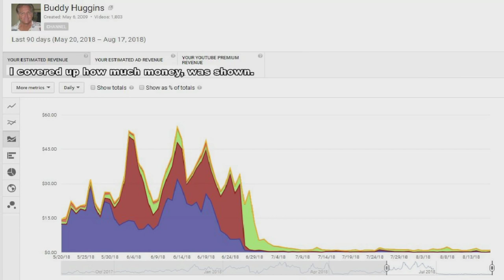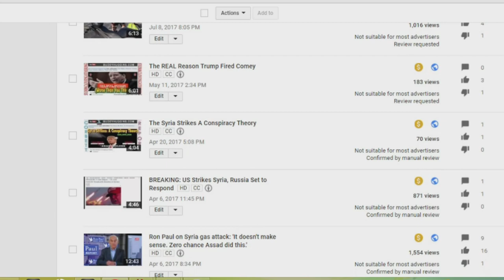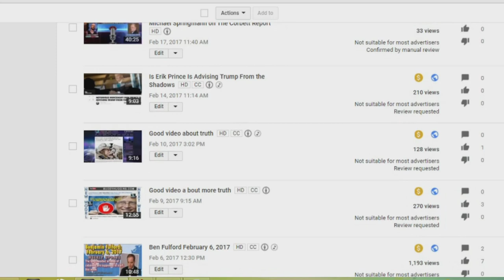My story of being censored on YouTube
This is just My story of being censored on YouTube.
 My ability to tell stories will evolve and continue to grow.   I am dedicated to become the best YouTuber that I can be.
It will help.  Thanks for your help.  Like I say in this video,  my video will be getting better.

~ Buddha   : )